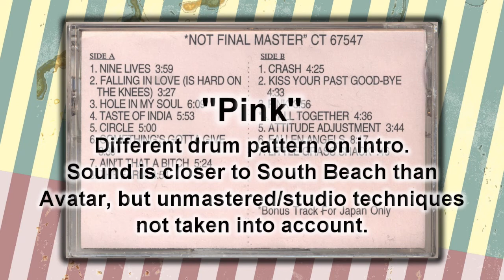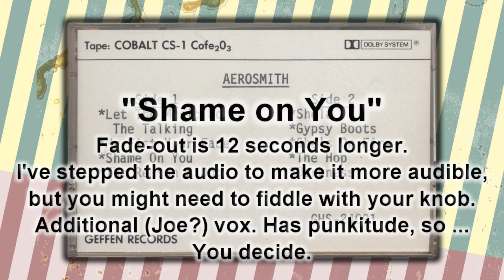Some advance cassette audio features #1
From advance cassettes. Maybe my mind is going to mush. Hive mind (ears), what say ya?

1) The Farm - Outro fade out of the song is 8 seconds longer prior to the start of the audio montage with "wake up honey." I know, big whoop.
2) Pink - Different drum pattern on intro?
3) Shame on You - Outro b/v scat.

No point putting "Little Grass Shack" on here since it's already out there, or "here," elsewhere on YT.